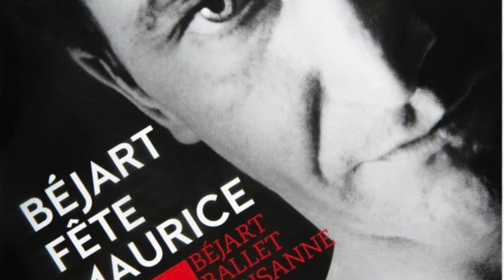Un Hommage à Béjart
Here is a pictorial trip down memory lane with Maurice Béjart, whom I had the pleasure of working for, learning from, and growing into the person I am today. Merci Maurice!!!